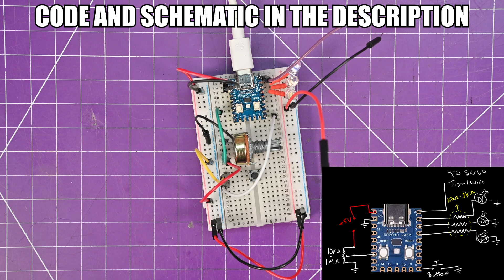Control At Your Fingertips - Home-Made Servo Tester With Code, PCB and Schematic!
If you have servos at home and are looking for an excuse to dust them off or even if you just need to test them, this project is for you. You can follow the circuit schematic and my code to do this with the junk you already have laying around!

You'll need these parts as well:

RP2040-Zero:
USA & World

Pin headers:
USA & World

5mm LEDs:
USA & World

Resistor set:
USA & World

Terminal block:
USA & World

Tactile switch:
USA & World

Capacitors:
USA & World

Potentiometers:
USA & World